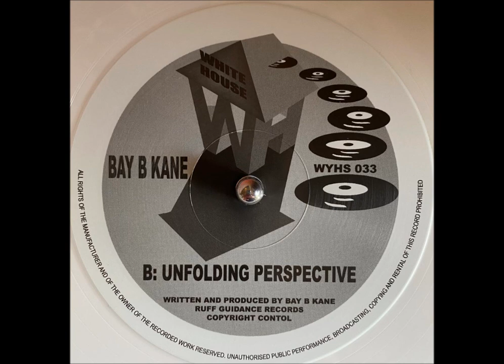Bay B Kane - Unfolding Perspective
Bay B Kane – Let Me Go / Unfolding Perspective
Label: Ruff Guidance Records – WYHS 033, White House Records – WYHS 033
Format: Vinyl, 12", 45 RPM, Limited Edition, Reissue, Remastered, White
Country: UK